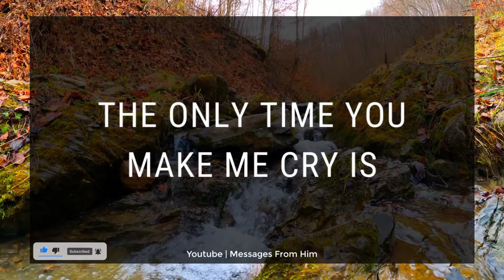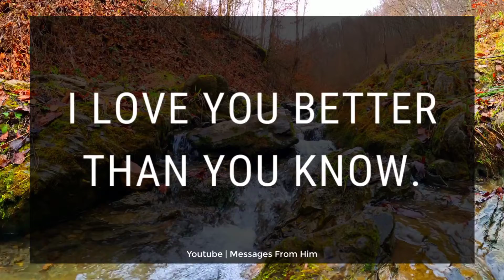DM To DF 💌 " You're The Reason Why I Was Created.." Twin Flame Messages ❤️☘️✨🥰🌷🔥💐🌻💫💖🌸😊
Related Queries -
divine masculine
dm df

Narrated by - Anup Bernard Shaw